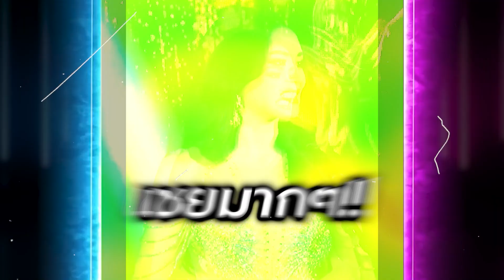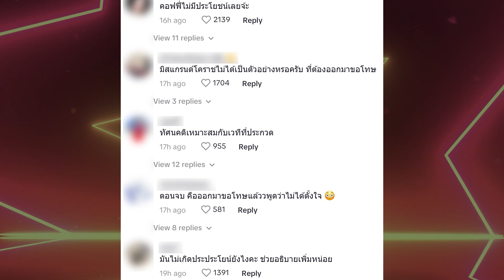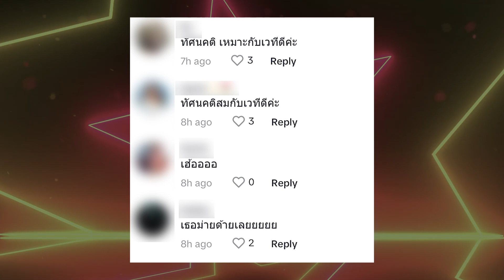ไม่เจ็บไม่จำ “คอฟฟี่”รอง1มิสแกรนด์กาฬสินธุ์2024 ตอบพาดพิงเวทีอื่น ทั้งที่“ณวัฒน์”เคยเตือน | TOP DARA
ทำเอาแฟนนางงามถึงกับกุมขมับอย่างแรง หลังจากมีคลิปเผยแพร่ในโลกออนไลน์ กับการตอบคำถามของ “คอฟฟี่ ภานุมาศ ประเสริฐสังข์”รองอันดับ1 มิสแกรนด์กาฬสินธุ์ 2024 ที่มีการพูดตอบคำถามพาดพิงถึงเวทีคู่แข่ง ที่งานนี้แซะแรงเชย ไม่เกิดประโยชน์ต่อประเทศ